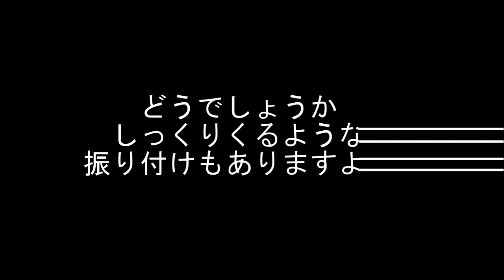Chinese Dance✖️J-POP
中国人ダンスをJ-POPのサビメドレーのリズムに合わせて踊ってもらいました！
dance  chinese